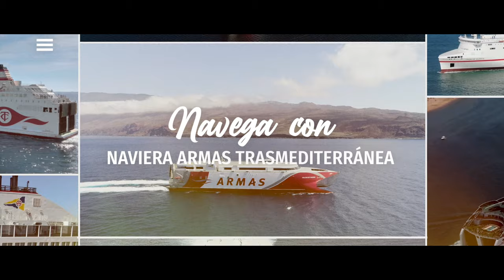EL VERANO QUE BUSCABAS | Naviera Armas Trasmediterránea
Descubre con nosotros ElVeranoQueBuscabas ☀️